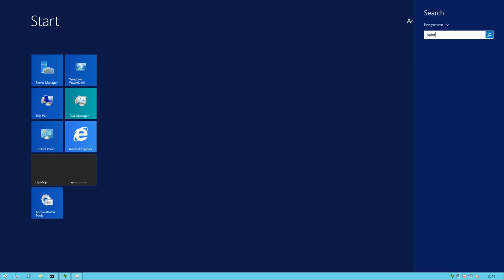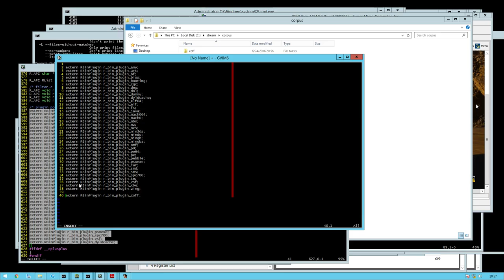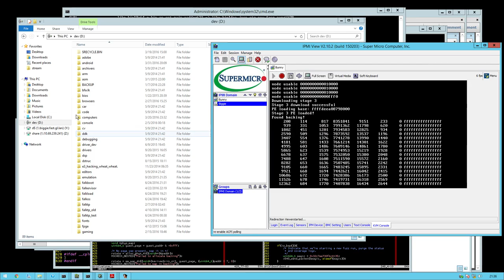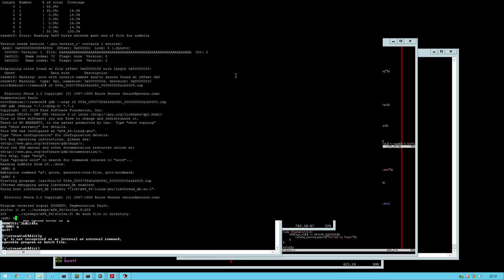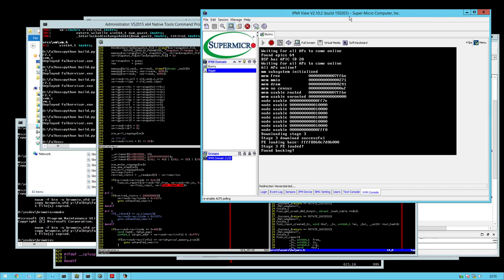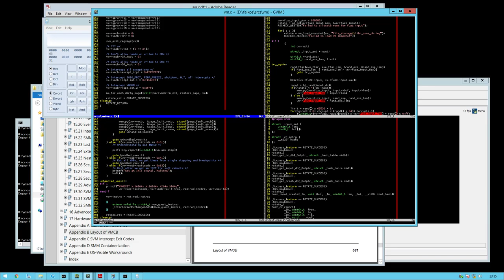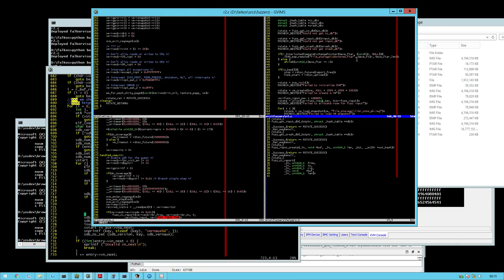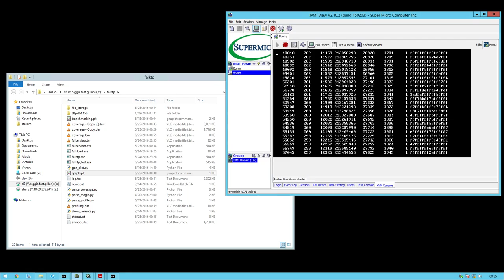Fuzzing radare2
Fuzzing radare2 with falkervisor :3